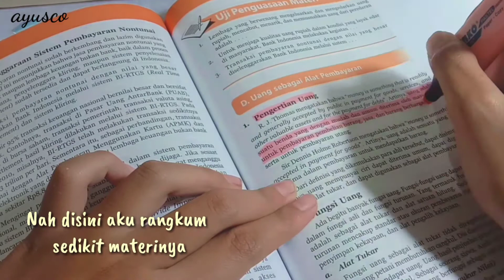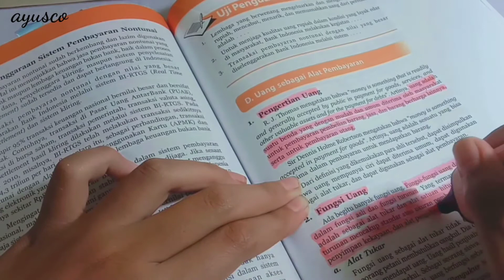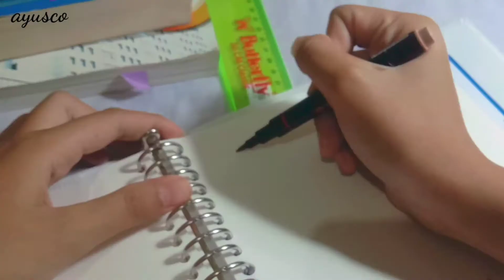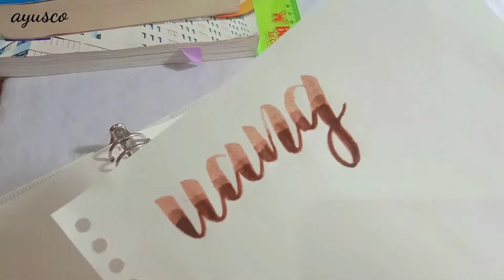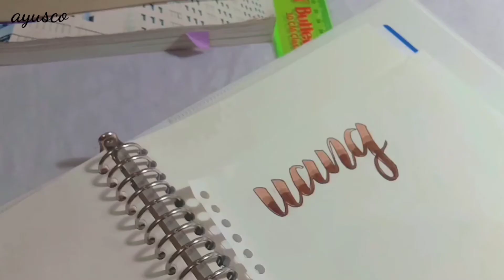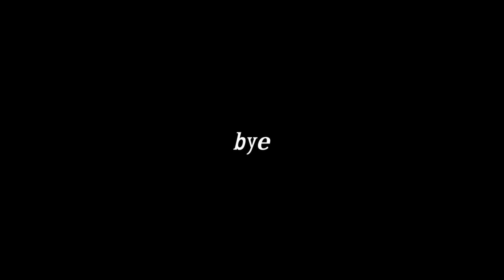🌿How i take my notes📝 #2 || Indonesia🇲🇨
Divideo kali ini aku bikin how i take my notes